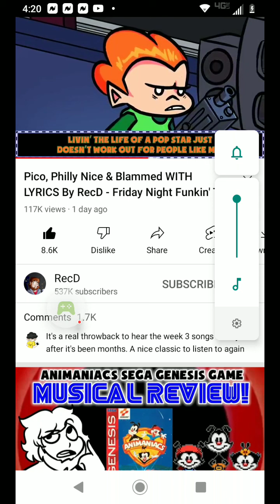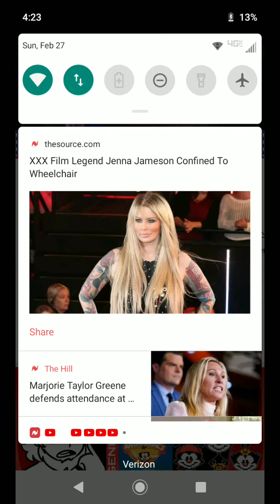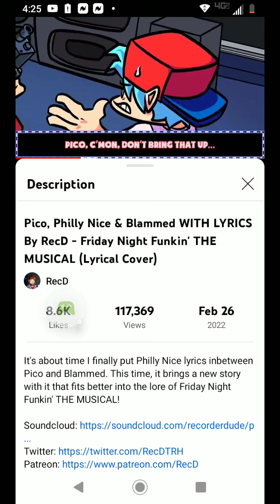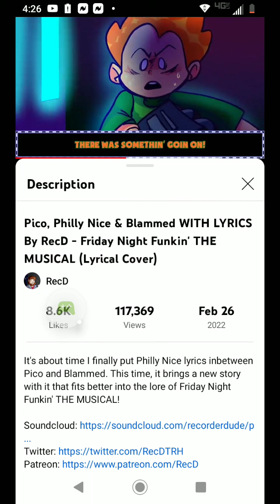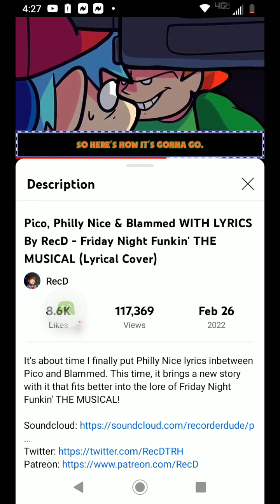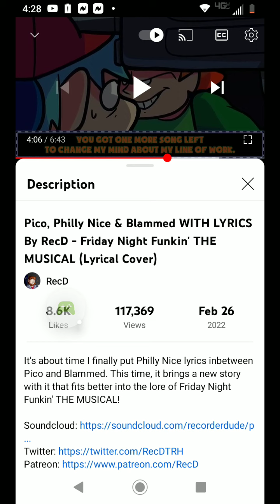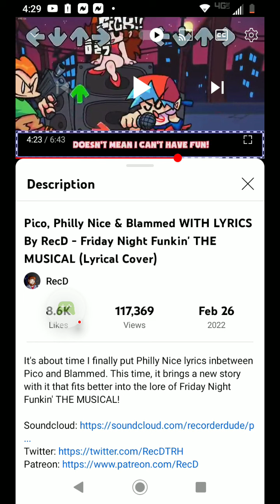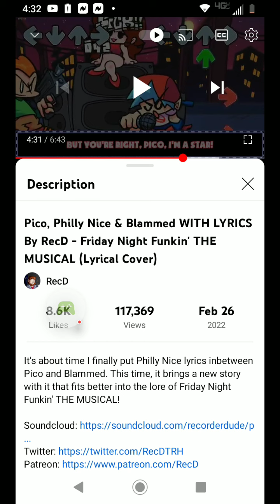Roblox - 2022-02-27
Roblox